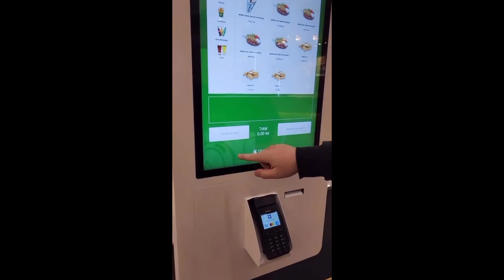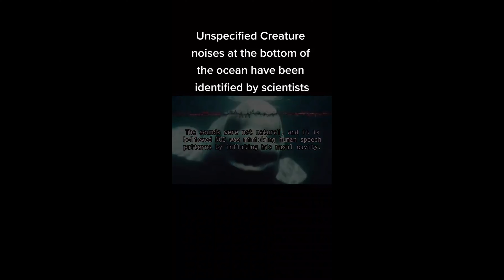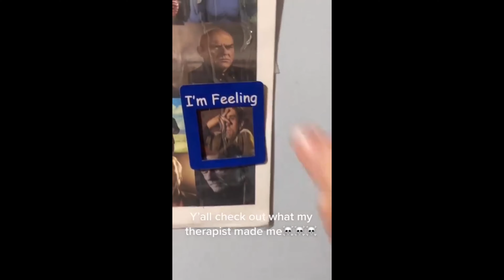offensive memes that if ylyl v5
Watch some funny memes that I think are actually funny. All credit to original creators.